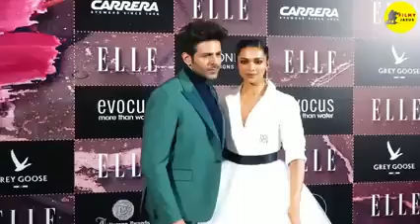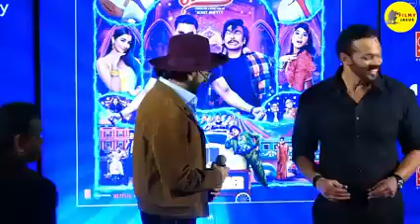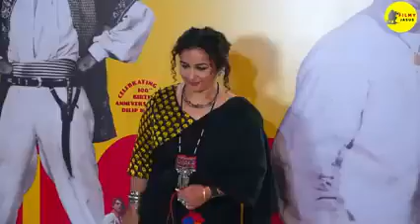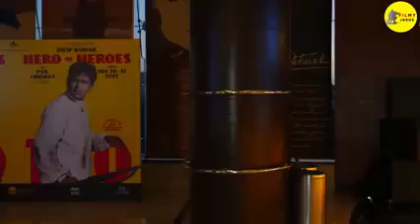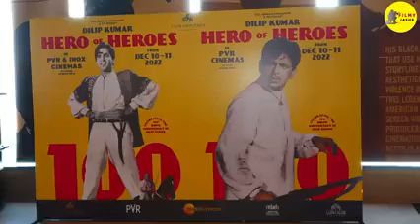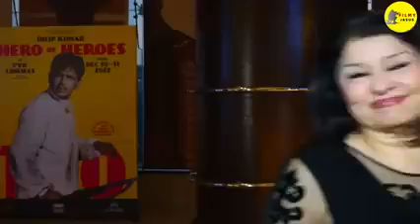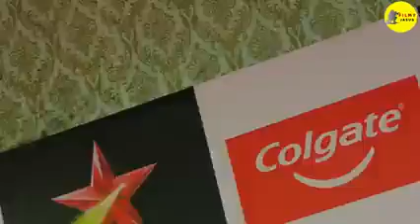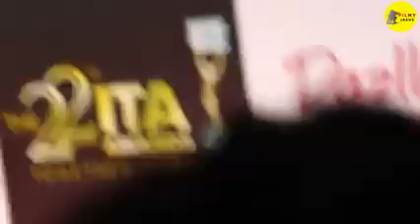Dunki Full HD Hindi Movie | Shahrukh Khan | Taapsee | Boman Irani | Rajkumar Hirani | OTT Review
This is not a movie video. In This Video we discussing on Dunki Movie Trailer Review, interesting facts and Story Explanation.